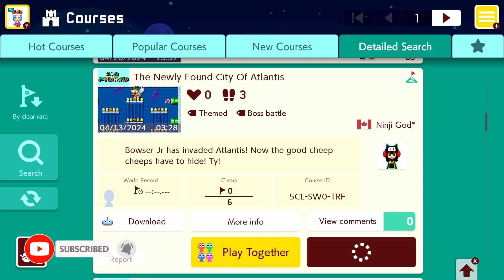The Newly Found City of Atlantis by Ninji God* - UNCLEARED LEVELS in Mario Maker 2 (60fps)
Level ID: 5CL-SW0-TRF

Toadette explores the newly found city of Atlantis, but only to plunder the city's treasure...

It's a good level, but with the clear condition. this remained uncleared for a moment. Collecting 999 coins to clear the level seems like a daunting task which made a few players give up on it. Powerups are only available in the sub-world after collecting the key coins.

Yoshi's sacrifice will never be forgotten. ;_;

Chapters:
0:00 Level start
0:20 The Newly Found City of Atlantis
7:06 Level clear
7:51 Outro